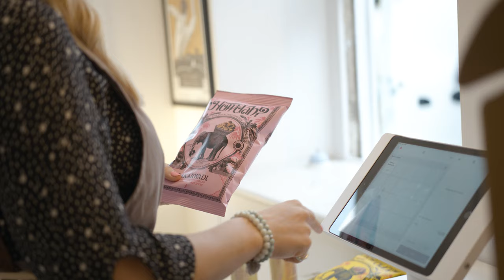The Barn Little London Mini Brand Film Final Version 3